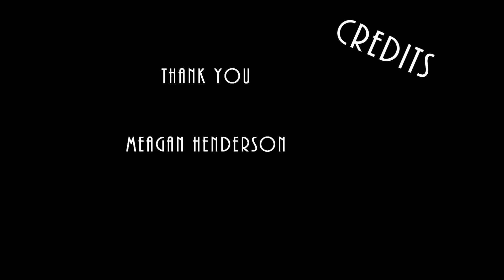30 Rep Challenge Workout | Arm's Ab's Booty | Caitlyn Kreklewich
Want To Become a Special Member Of My Channel and help this momma out to keep creating awesome videos.

Today's workout video is the 30 Rep Challenge, lets get those bodies moving and complete 30 Reps of each move to tighten and tone that sleek  body! This momma will help guide you through an amazing low impact workout to get you feeling better and glowing all day long! This is going to be a new segment called Workout with me, where you can join me in a toning fitness routine for that sweaty body. This is just me doing my workouts to music in my basement dungeon. Lets ignore the look of my basement because lets be real here, this is just and average person filming what they do for a workout. Easy to follow and fun to join in. Lets get those buns nice and tight and that body extra sweaty. I hope you enjoy this new video segment and join me on my journey of getting fit Post Partum . I hope you enjoyed this 30 Rep Challenge Workout | Arm's Ab's Booty | with me Caitlyn Kreklewich

All thoughts mentioned are my own. They do not cost you anything, but on some I make a small percentage from the sale. Honesty is key on my channel, thank you for supporting me!

★ Song: NCS

Hi I'm Caitlyn, thank you for watching my video, please be sure to check out my collection of makeup videos where you'll find my best beauty tips, tricks and favorites on everything from top luxury cosmetics to my favorite drugstore makeup. Whether you're looking for a new product review, tutorial, beauty tip, haul or perhaps even a giveaway, I hope you enjoy watching.

boss digital marketing social media beauty guru makeup artist young entrepreneur gain subs fast girl boss laptop lifestyle